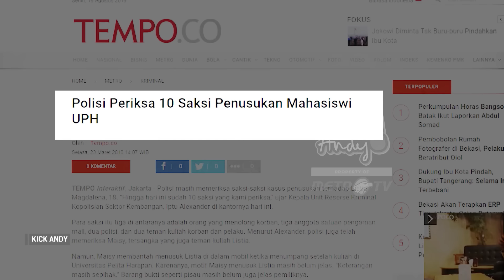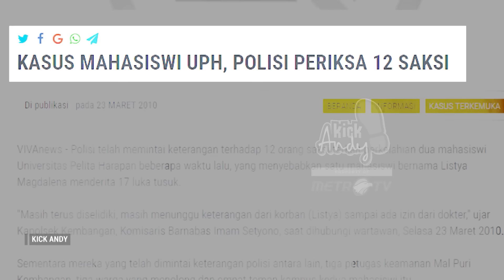KICK ANDY - SELAMAT DARI MAUT #1 (PAOPAO - LISTIA MAGDALENA)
KickAndy kali ini mengangkat cerita tentang kisah perjuangan orang-orang yang menghadapi masa-masa kritis atas kejadian tragis yang dialami, hingga akhirnya SelamatDariMaut dan memiliki semangat untuk melanjutkan hidupnya kembali.

Listia Magdalena atau yang akrab dipanggil Paopao tak pernah menyangka akan mengalami sebanyak 17 tusukan yang dilakukan oleh teman kuliahnya. Akibat kejadian ini Paopao harus dioperasi karena Paru-paru dan Limpanya bocor. Namun setelah menjalani operasi, Paopao tidak kehilangan semangat hidupnya. Perempuan berusia 28 tahun ini, justru mengalami proses pemulihan yang cukup cepat. Ia meyakini bahwa mukjizat Tuhan yang menyelamatkannya. Paopao juga bersyukur karena masih diberikan kesempatan hidup dan mengaku sudah memaafkan serta tidak menyimpan dendam kepada pelaku. Setelah kejadian itu, Paopao bangkit dan sukses menjadi seorang YouTuber.